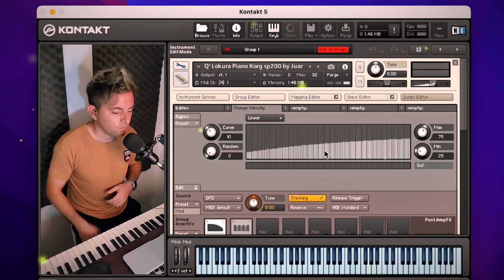SAMPLES KONTAKT 5 | Korg SP200 El piano de Q' Lokura 🎹😍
▸ MercadoPago
↪︎ alias: JuanmaBelmonte

↪︎  Aquí envío toda las librerías y contraseñas.

↪︎  Aquí podrás contactarme si tiene alguna duda o quieres adquirir alguna librería premium.

↪︎ Consigue todos mis samples aquí.

⎯⎯  😎 Zona de descarga / Download Link
↪︎ Ve al comentario fijado